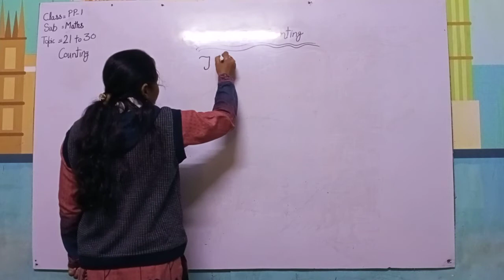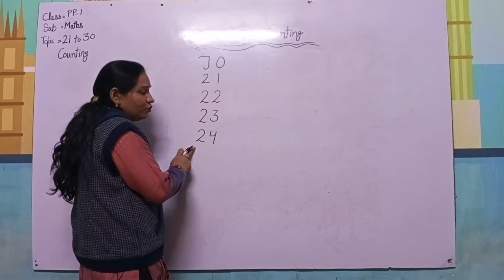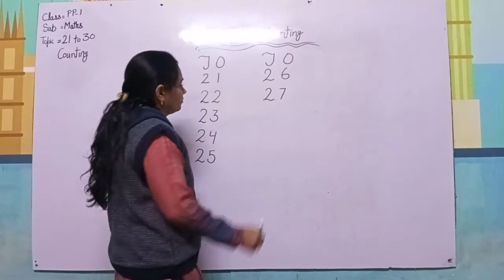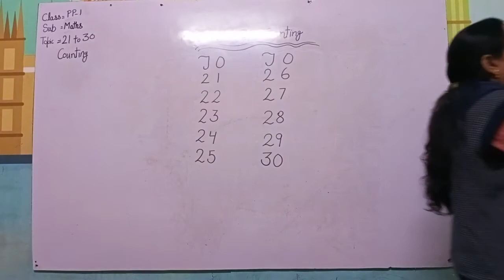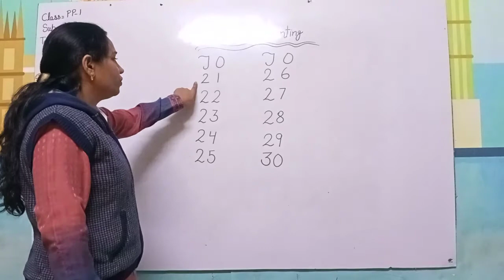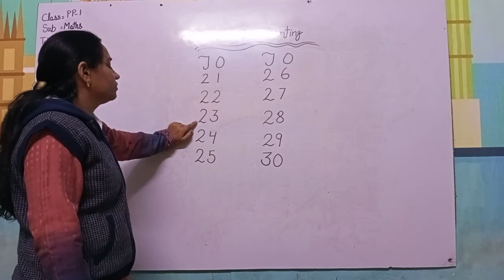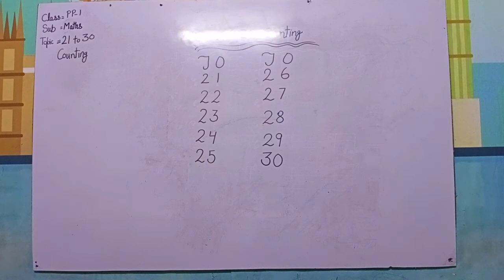PP 1 Maths 21 to 30 Counting